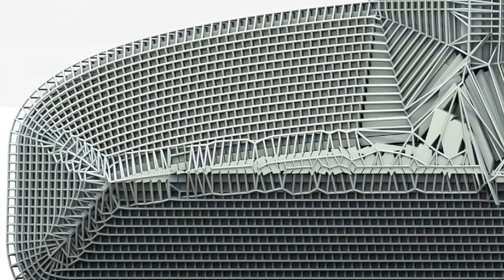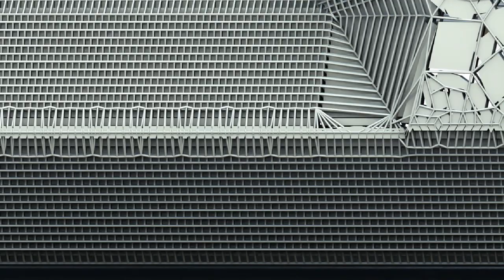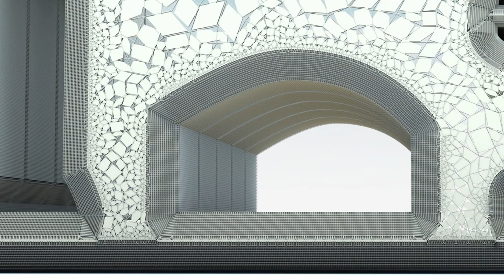Exterior of a house - Quick view